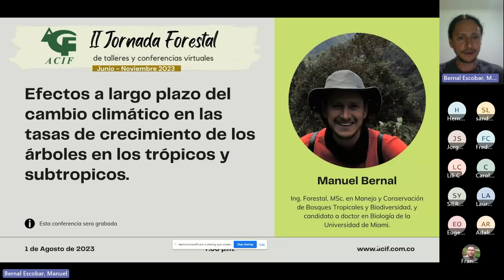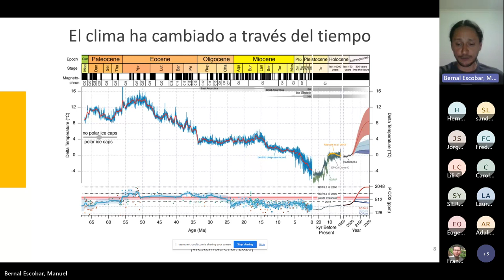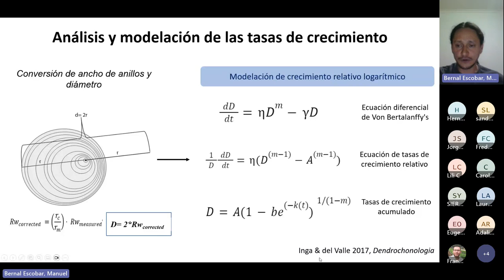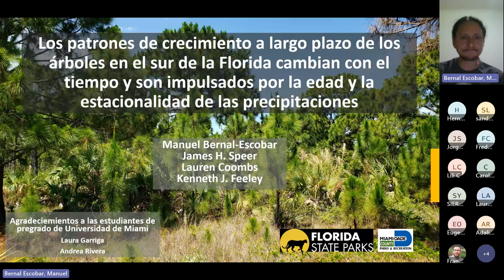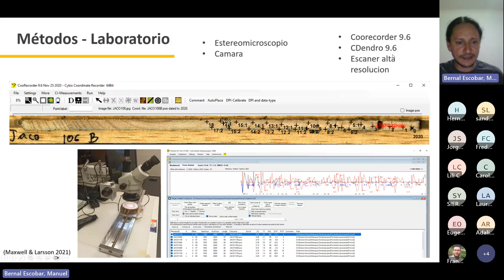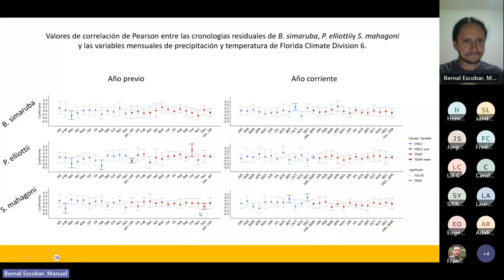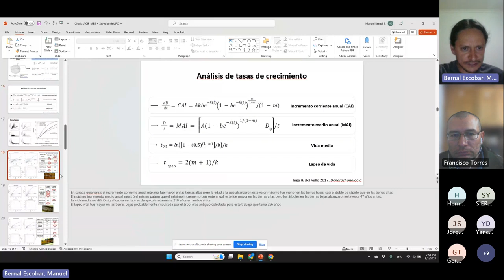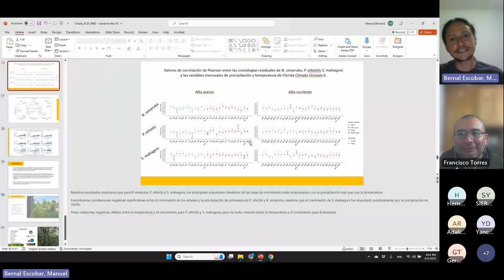Efectos a largo plazo del cambio climatico en las tasas de crecimiento de árboles en los tropicos y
El pasado martes 1 de agosto de 2023 desde las 7:00 p.m., se realizó la cuarta conferencia de la II Jornada Forestal de Talleres y Conferencias Virtuales ACIF, titulada “Efectos a largo plazo del cambio climatico en las tasas de crecimiento de los árboles en los tropicos y subtropicos”, realizada por Manuel Bernal –  Ing. Forestal, MSc. en Manejo y Conservación de Bosques Tropicales y Biodiversidad, y candidato a doctor en Biología de la Universidad de Miami.